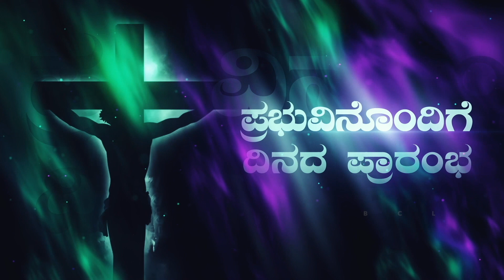Begin the day with the Lord. ಪ್ರಭುವಿನೊಂದಿಗೆ ದಿನದ ಪ್ರಾರಂಭ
The Lord is giving us due respect for the good we do. He is not partial rather He is kind with His people. He is giving us the honour and due felicitation. Let us seek the Lord for the peace, honour and love.